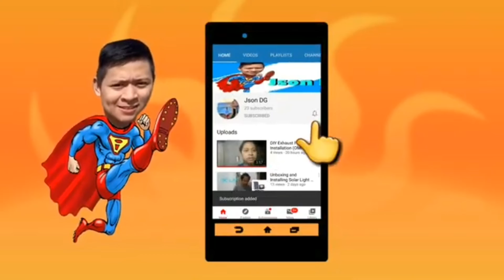Pagpipintura ng kisame DIY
Ang Video na ito ay tinanggalan ko po ng Tunog pero makikita niyo po dito na ako ay bumili ng pintura at nagpintura sa aming kisame.

Maraming Salamat po sa inyong panunuod .